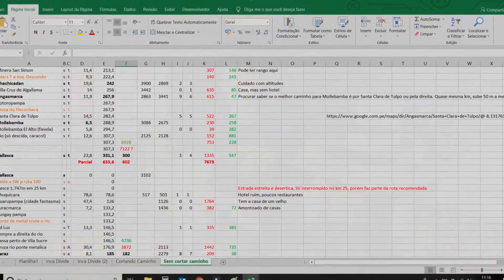BIKEPACKING DE 7 DIAS SEM SUPORTE E PRÉ INCADIVIDE 2019 | Canal de Bike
Revista Ride Bike nasceu com o intuito de passar experiências com a bike e também ser um canal onde as novidades do mundo da bicicleta são mostradas a todos!